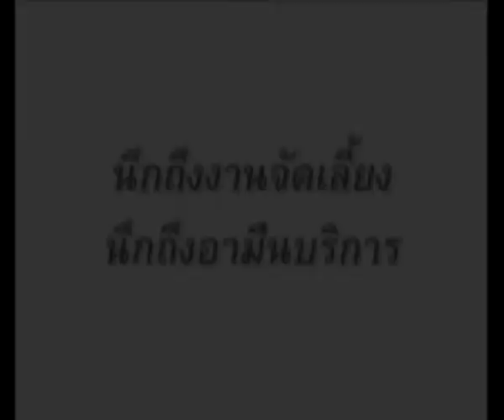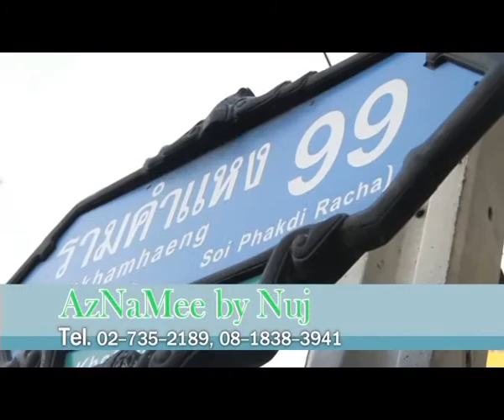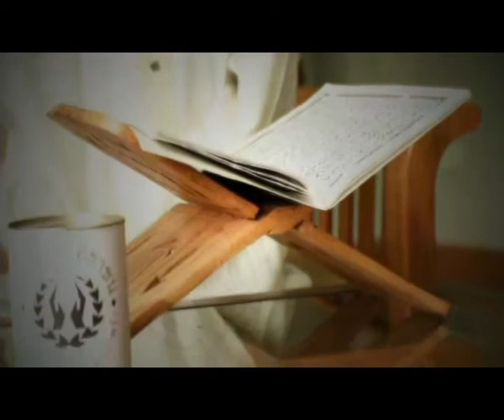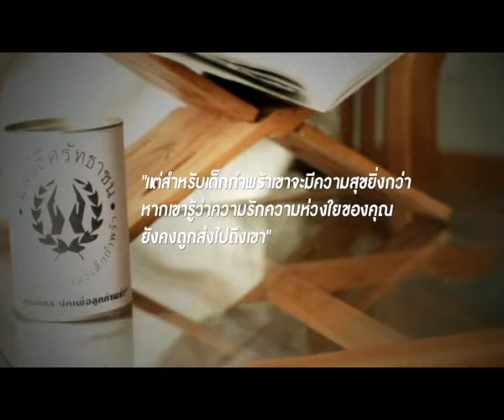ถามจังตอบจริง 101056 อ อับดุลลอฮ์ สุไลหมัด